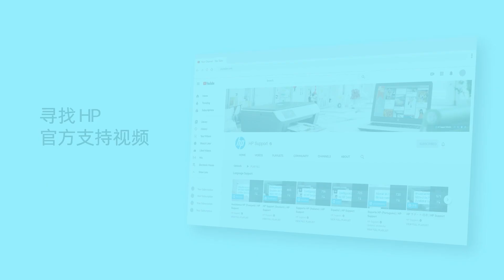如何将纸张放入 HCI-2K | HP LaserJet Managed MFP E731、E786 系列 | HP Support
了解如何将纸张放入 HCI-2K | HP LaserJet Managed MFP E731、E786 系列。